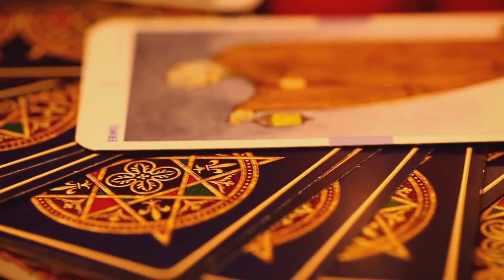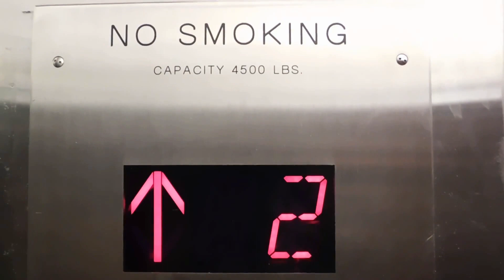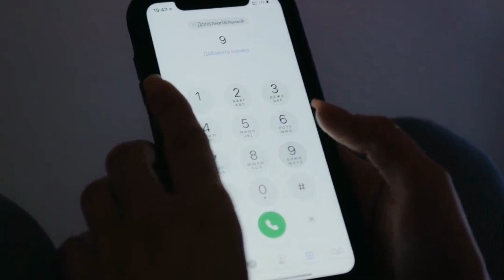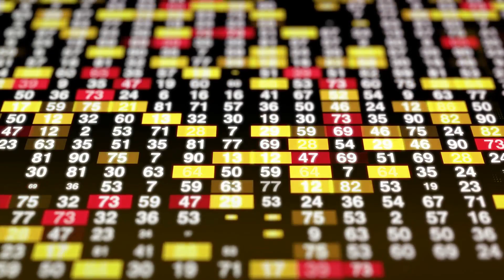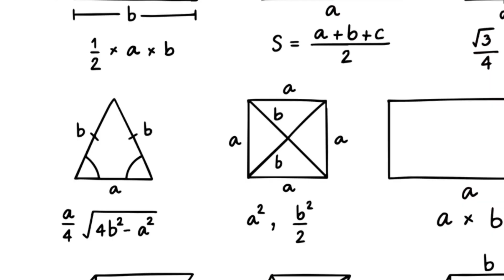Numerology Life Path Exercise